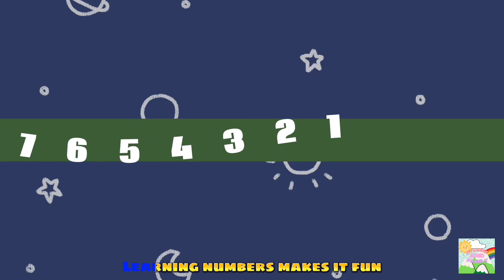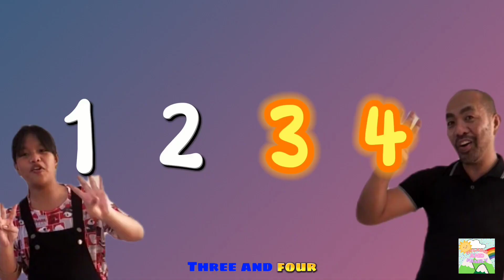When Dad's Away Songs + More | Nursery Rhymes | Kids Songs | Hylaine Halle and Family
By watching these mix video children can learn a lot of things.